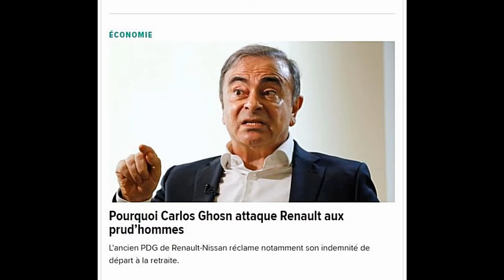SO-LI-DA-RI-TÉ avec notre camarade Carlos !!!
Coup de gueule d'un syndicaliste - SO-LI-DA-RI-TÉ avec notre camarade Carlos !!!